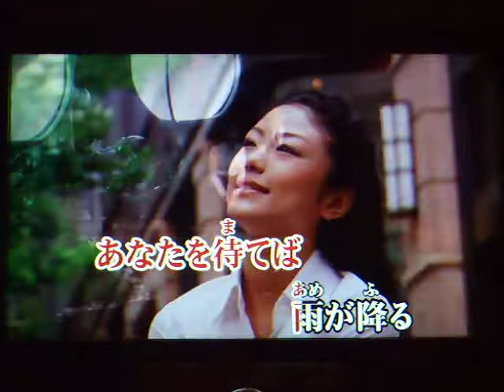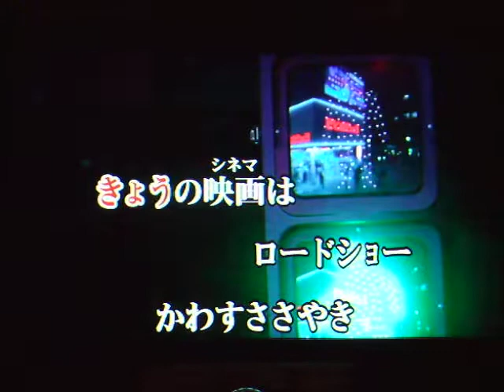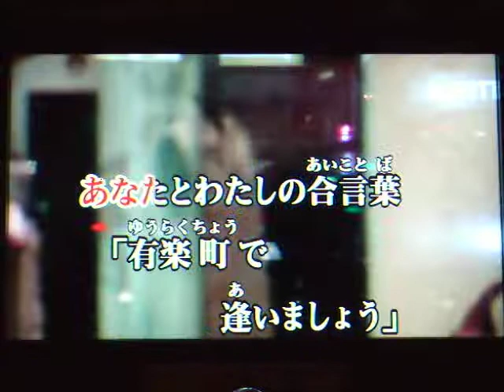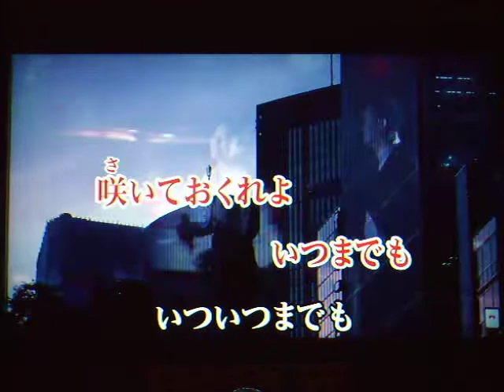有楽町で逢いましょう#2 元唄：フランク永井 COVER8330